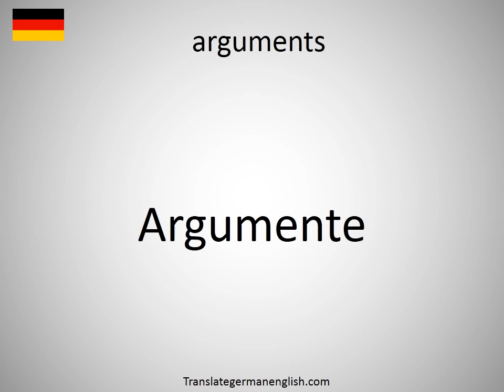How to say arguments in German?